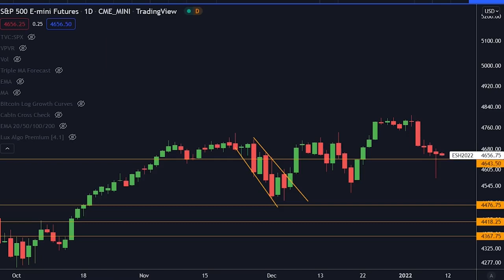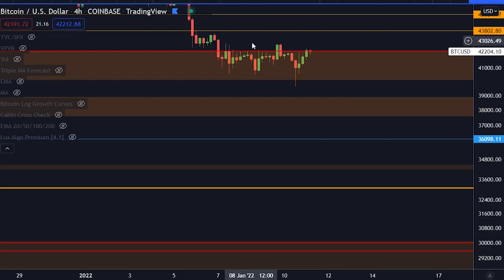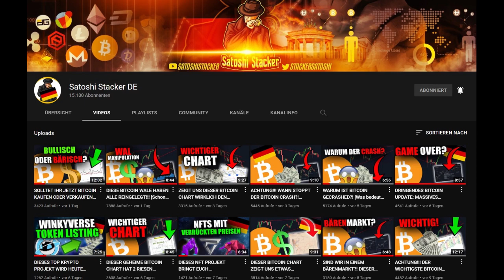ICH BIN ERSTMAL RAUS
BEWIRB DICH HIER ALS TÜRKISCHER VOICEOVER-ARTITST!
VOLLZEIT IM KRYPTOSPACE ARBEITEN!

11.500$ BONUS HIER UNTEN!

⛓ 🔗 Nützliche Links 🔗 ⛓